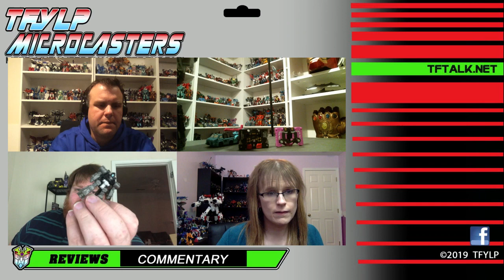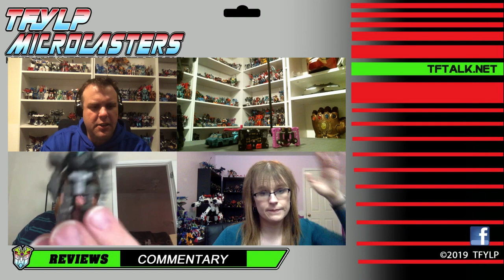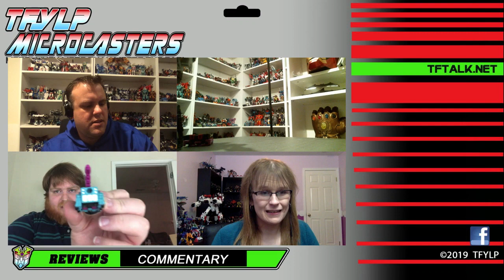Transformers Siege Wave 4 Micromasters - Micrcoasters